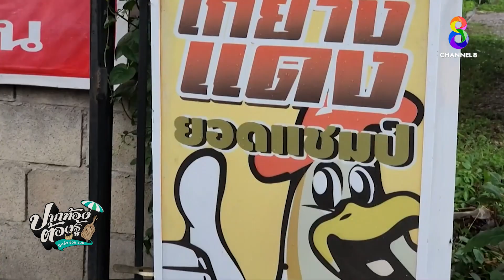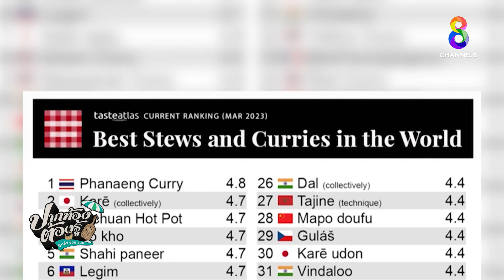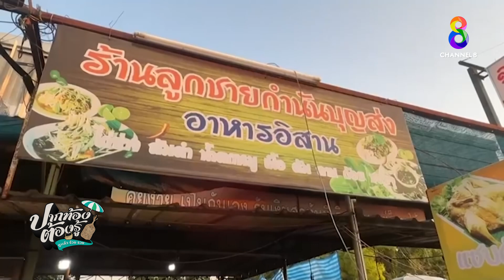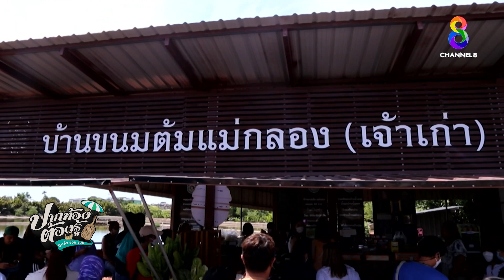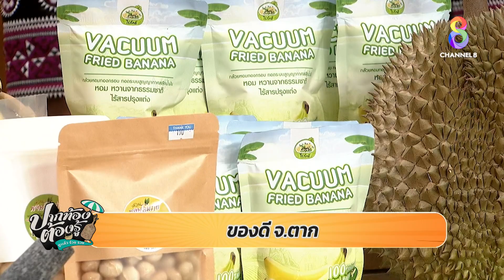กินไปลุ้นไป ก๋วยเตี๋ยวหลบระเบิด!! ปากท้องต้องรู้ ดูแล้ว ร้วย รวย วันที่ 14 กรกฎาคม 2566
กินไปลุ้นไป ก๋วยเตี๋ยวหลบระเบิด!! พร้อมชมความงามของสระมรกต จังหวัดขอนแก่น เฟซบุ๊ก "ก๋วยเตี๋ยวหลบระเบิด&Blue Lagoon" (โทร.086-826-8772)